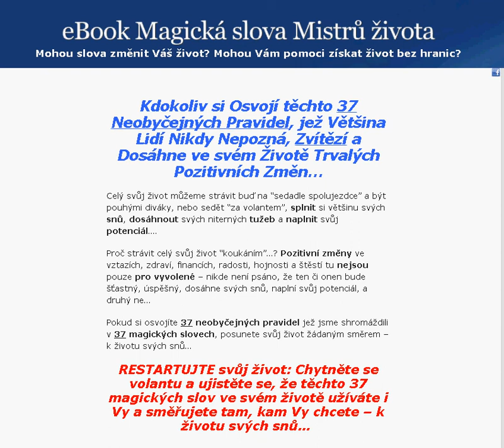Kdokoliv si Osvojí těchto 37 Neobyčejných Pravidel, jež Většina Lidí Nikdy Nepozná, Zvítězí...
Proč strávit celý svůj život "koukáním"...? Pozitivní změny ve vztazích, zdraví, financích, radosti, hojnosti a štěstí tu nejsou pouze pro vyvolené -- nikde není psáno, že ten či onen bude šťastný, úspěšný, dosáhne svých snů, naplní svůj potenciál, a druhý ne...